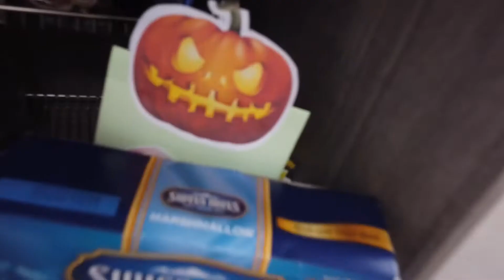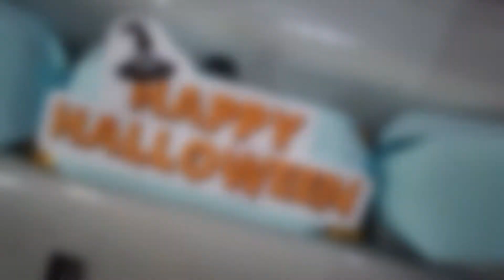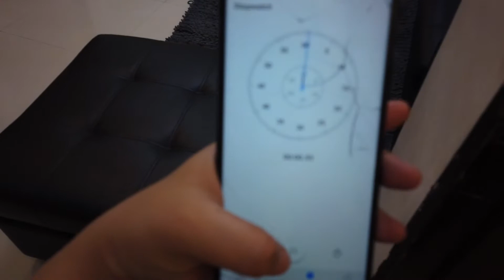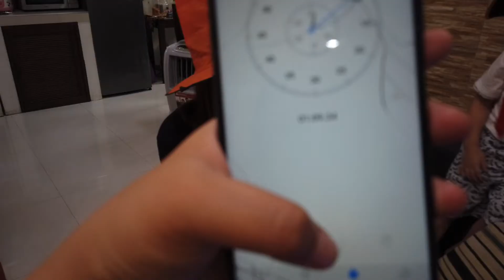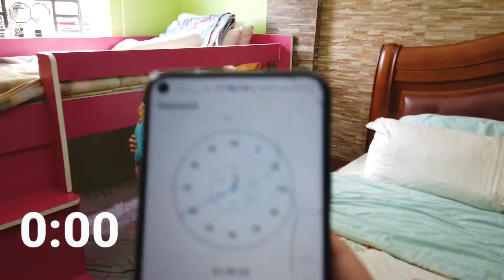Trick or Treat | The Quarantine Edition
Hello mga ka'PATA!

Love,
Mommy Ces :)